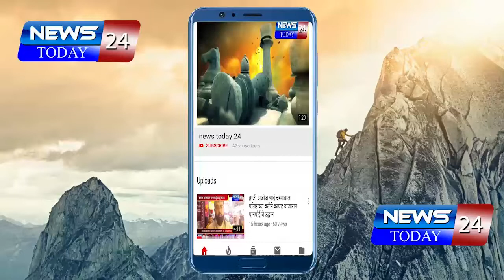एकदा संधी दया दिलेल्या संधीचे सोने करून दाखवील - प्राजक्त तनपुरे